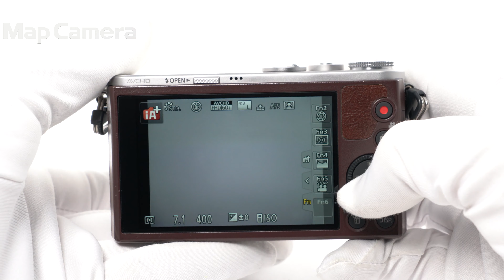Panasonic (パナソニック) LUMIX DMC-GM1SK標準ズームレンズキット 難有品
Panasonic (パナソニック) LUMIX DMC-GM1SK標準ズームレンズキット

【付属品】
ストラップ・USBケーブル・バッテリー・レンズフロントキャップ

【外観】スレがあります。
【商品状態・不具合について】イメージセンサー内部にホコリがあり写り込みがあります。難有品のため、動作/描写等に関する保証はいたしかねます。研究用としてご活用ください。